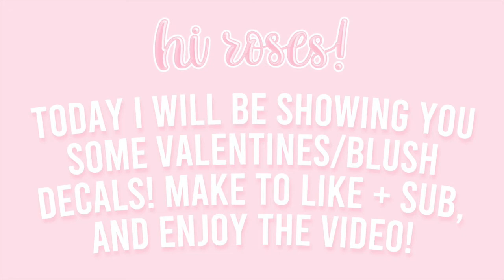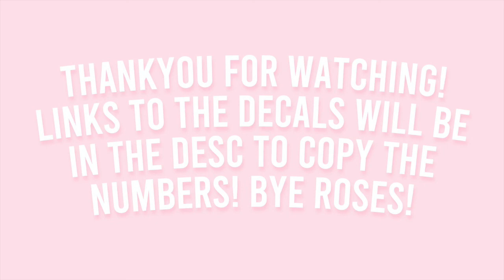20+ BLUSH/VALENTINES DECAL CODES! | thedailyrose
hi my roses!!  🌙

today I’ll be showing you 20+ aesthetic valentine’s decal codes!

𝐟𝐚𝐪!: 💗
(aka frequently asked questions! ) ˚♡

editor? - IMovie!
thumbnails? - Pixlr E
when do you post? - I post throughout the week, usually once or twice!

𝐌𝐮𝐬𝐢𝐜!: ✨

𝐑𝐞𝐦𝐢𝐧𝐝𝐞𝐫𝐬!: 🦋

You are very special and amazing!  🏹･ﾟ:

"Be strong and courageous. Do not be afraid or terrified because of them, for the Lord your God goes with you; he will never leave you nor forsake you." - 1st Deuteronomy 31:6

(THANKYOU!!)